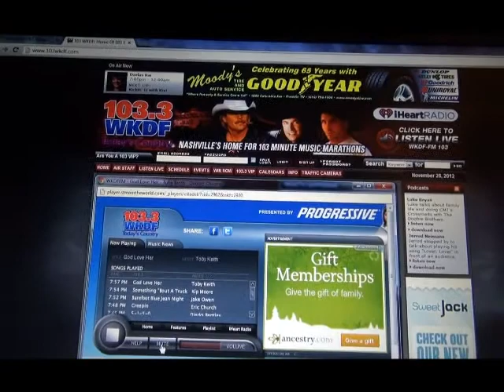Becca Richter WKDF Nashville Radio, Country Radio Talent Promo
VOTE for Becca Richter's new hit single "You're the One (Wedding Song)" on the Country Radio Talent contest!  Becca has already achieved Top 16 and had her song aired on Nashville radio stations WKDF 103.3 and WSM 95.5!  Please help her place in the Top 8!  The grand prize winner of the competition may have the opportunity to have their submission played on the radio and will receive $1000.  The Grand Prize Winner also will co-produce a single to be recorded at Oceanway Studios in Nashville Tennessee to be produced by award winning producer Ahmande Grimes, with musicians Mason Embry, Bass player Clay Krasner (Terry Clark), guitarist Scott Bernard (Kenny Loggins), Drummer Adam Silverman (Lauren Alaina) and other musicians as needed.